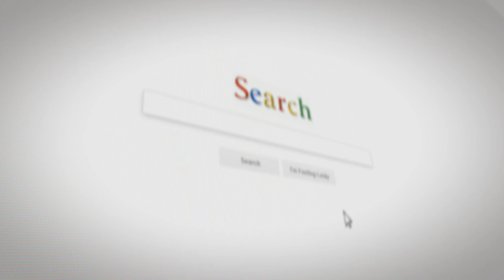Unleashing Power: The 2025 Cadillac Escalade V Series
Experience the ultimate combination of luxury and performance with the 2025 Cadillac Escalade V Series. This powerful SUV is designed to deliver an exhilarating driving experience, with a high-performance engine and advanced technology features. From its sleek exterior to its meticulously crafted interior, the Escalade V Series is the epitome of sophistication and power. Whether you're navigating city streets or tackling off-road adventures, this vehicle is built to exceed your expectations. Elevate your driving experience with the 2025 Cadillac Escalade V Series.